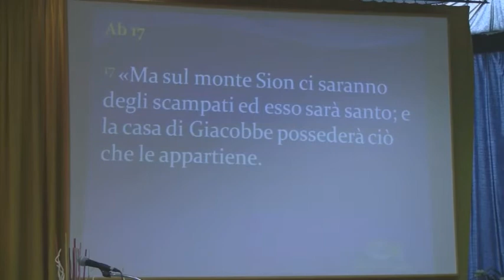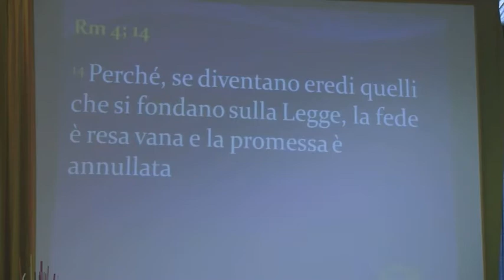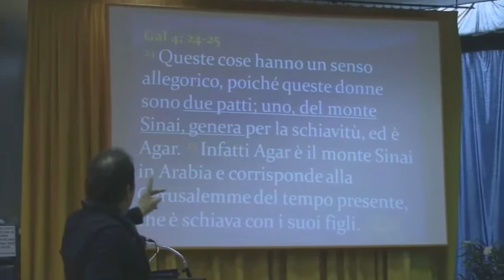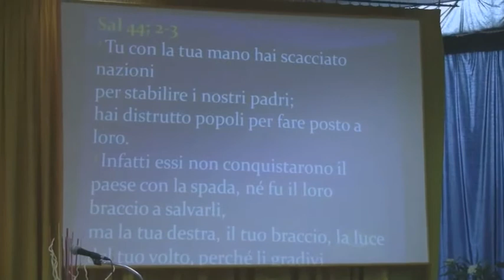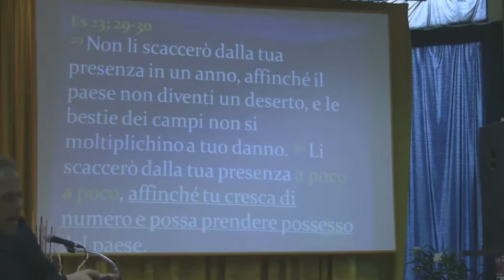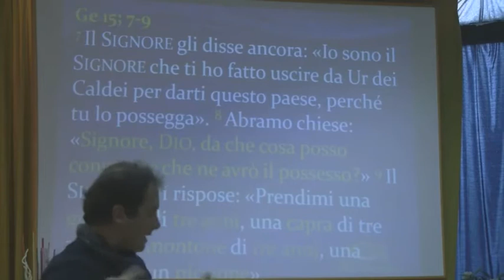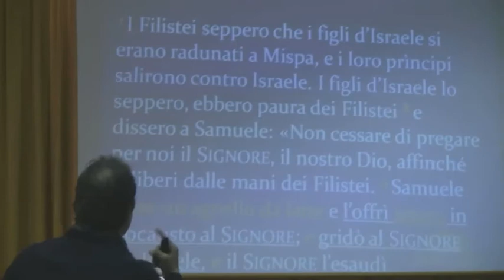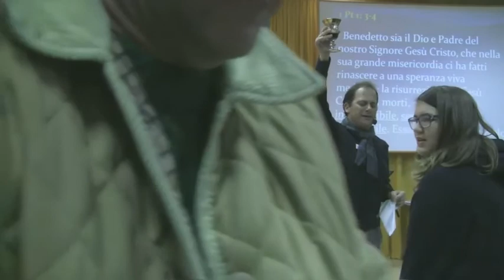Le Sue promesse per te